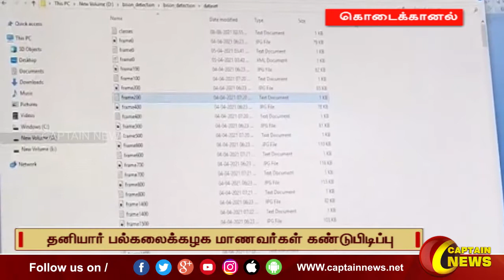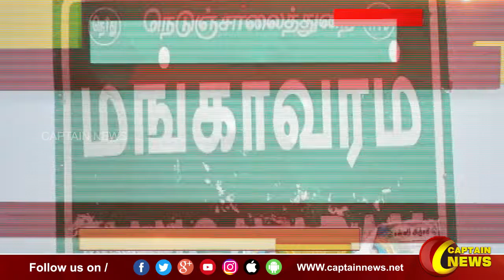08-11-2022 || இரவு 8 மணி || விரைவு செய்திகள் || அரசியல் || பொழுதுபோக்கு || Express News